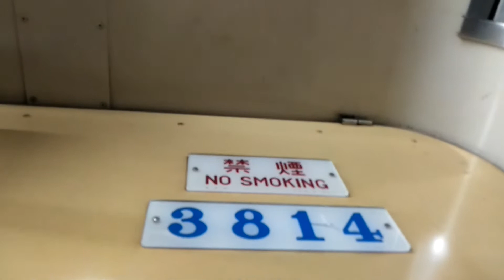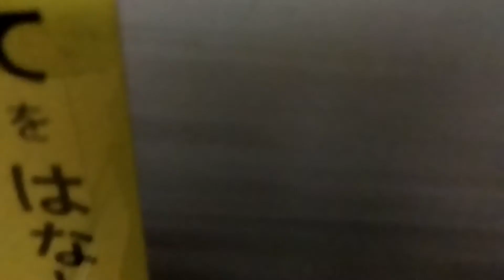名古屋市営地下鉄鶴舞線３０００形３１１４編成20２３年３月１７日まで廃車される編成ですね。３記号名鉄犬山線直通犬山行き丸の内駅から浅間町駅走行することですね。夕方２３記号ですね。まだ走ります。